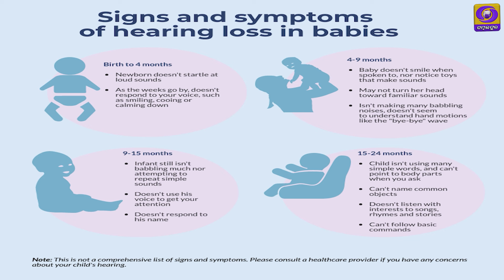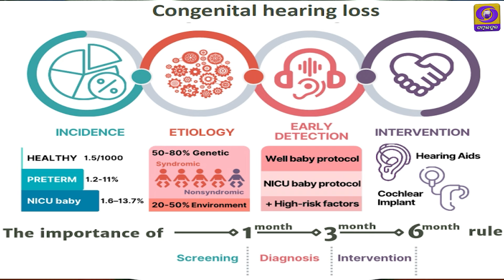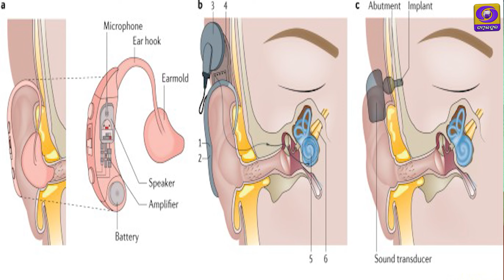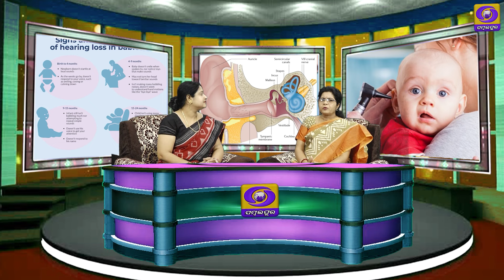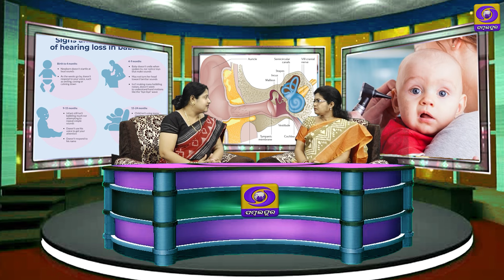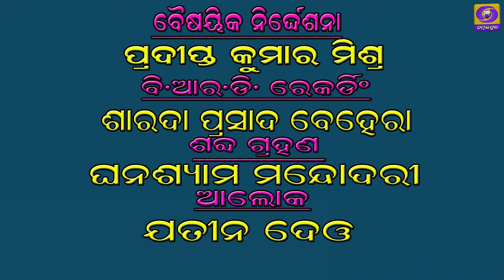Nabjataka O Sishunkar Shrabanjanita Samasya O Tara Nirakran